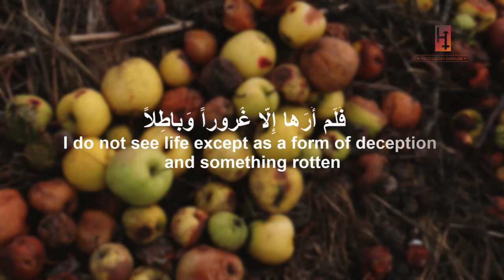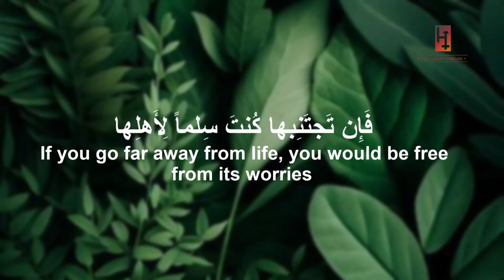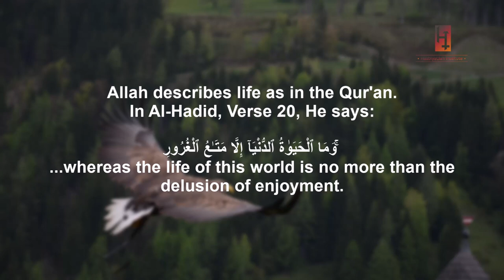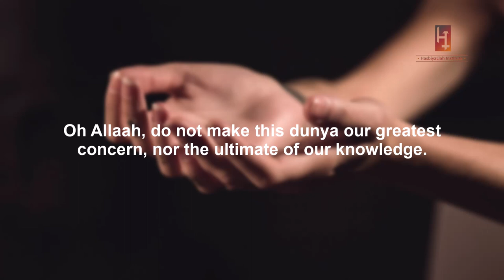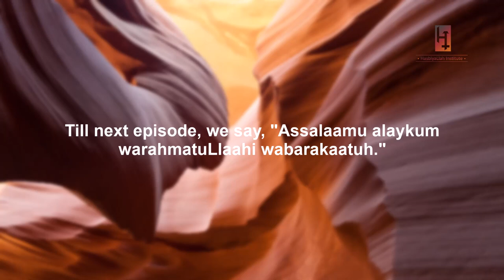Perfect description of this life | Diwan Imam Shafi | Quran 57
Title: Appearance of gray hair and good deeds (Part 3)
Source: Diwan Imam Shafi'ee

This will help spread our da'wah to more people.

Bi idhniLlah, we hope we'll be tremendously rewarded by sharing it with others, as it has been narrated that "whoever guides someone to virtue will be rewarded equivalent to him who practices that good action". (Muslim)